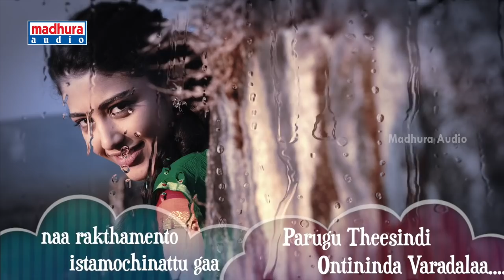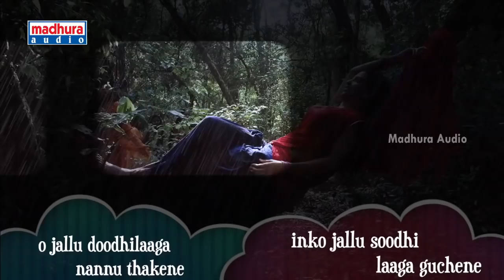Hora Hori Telugu Movie | Na Gunde Chappudu Full Song w/Lyrics | Dileep | Daksha | Madhura Audio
Hora Hori is a 2016 Telugu movie directed by Teja and music composed by Kalyan Koduri.

Na Gunde Chappudu Song With Lyrics from Hora Hori movie ft.Dileep Reddy and Daksha Nagarkar.